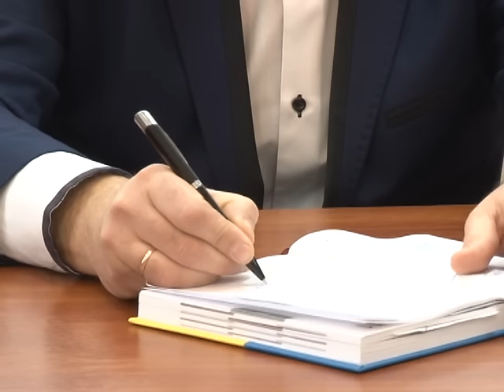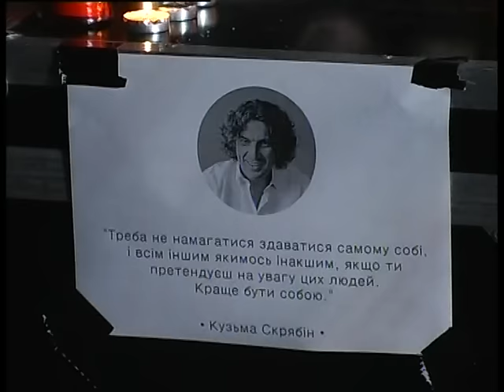ЧСН 19 00 на 03 02 16